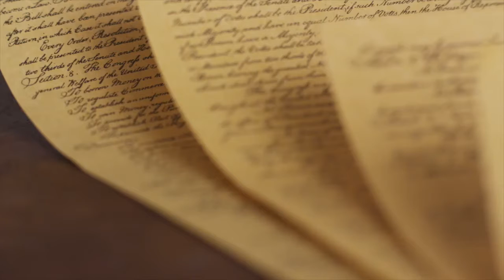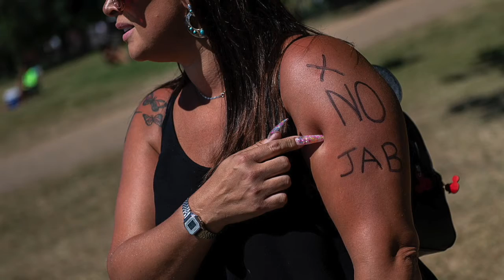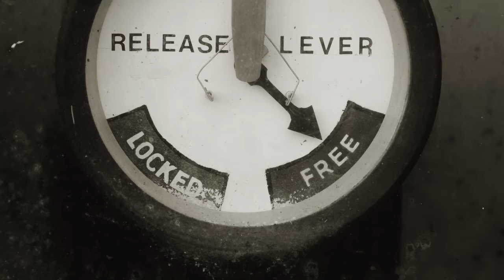Warrior Generation 1